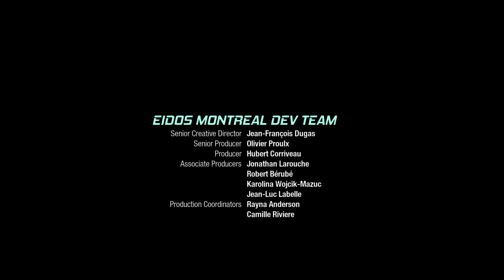Guardians Of The Galaxy (PS5) Walkthrough PART - 15 - The Matriarch ( RAYTRACING MODE)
Guardians Of The Galaxy Game Part 14 and until the last part will include the full Marvel's Guardians Of The Galaxy Gameplay on PS5. You play as Star-Lord, so nothing’s off-limits with your bold combat style, from Element Blasters and jet boot-powered dropkicks to tag-team beat-downs. With the Guardians fighting at your side, call the shots and overwhelm your opponents with signature attacks. Meanwhile, the consequences of your decisions will range from light-hearted to downright unexpected as your journey unfolds. Turn up the all-star ‘80s mixtape and get ready to kick it.